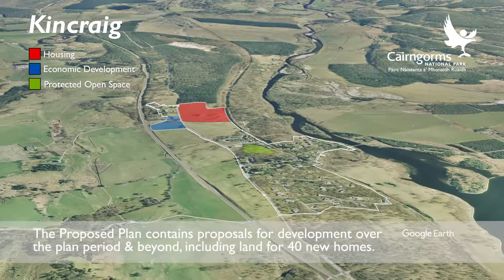Kincraig birds eye view: LDP2020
Kincraig is a small community located between Aviemore and Kingussie. There are a number of surrounding visitor attractions and employers which support the village.

To read more about the proposed development for Kincraig please visit the interactive report